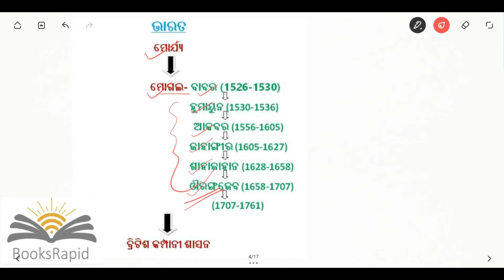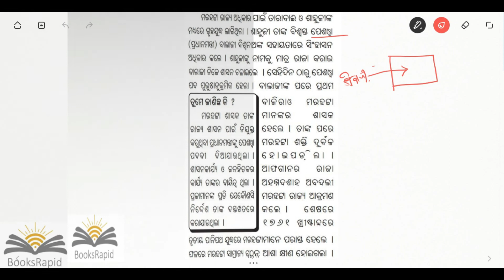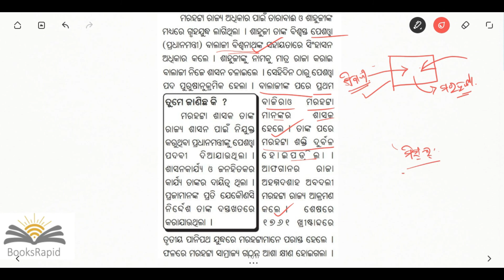Class 8 History Ch 1 Patha 1 Part 2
Class 8
History - Ch 1 Patha 1
Video Based Tutorials
Quiz
Objective and Subjective Questions
Moral Education
Google Play Store - BooksRapid App
Class 10 Doubt Link - Dear Students - This is the link for your doubts. Ask us your doubts.. we'll clarify all your questions. Thanks!

Ask all your questions/doubts in BooksRapid Facebook group (All Class students can ask in this Facebook group):